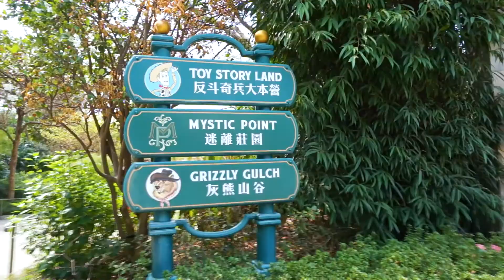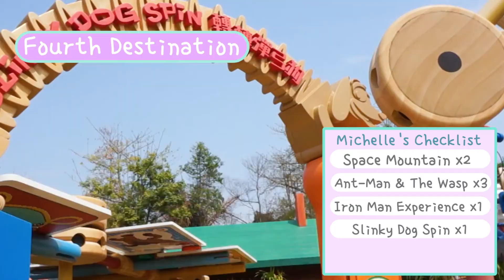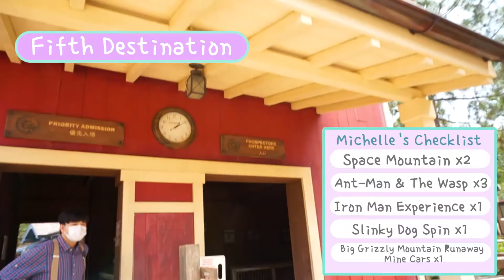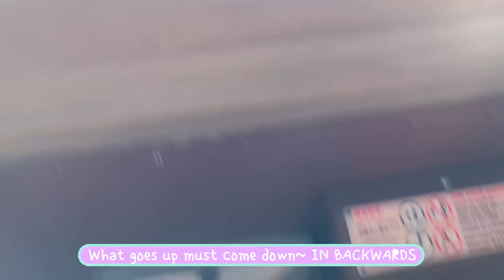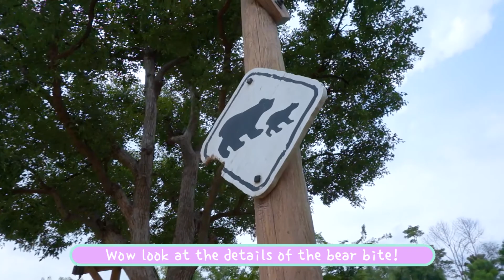[Disney Alone] EP.2: Rode the roller coaster to heaven | Virtual Tour x Vlog in Disneyland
I rode the Grizzly Bear 3 times in a row, and I thought the strong wind was going to rip off all my hair! The weather was really nice, and I realised that by looking back the videos I recorded myself doing the rides!

🎢Rides in this episode:
Slinky Dog Spin 轉轉彈弓狗
Big Grizzly Mountain Runaway Mine Cars 灰熊山極速礦車

In Fantasyland, Toy Story Land, Mystic Manor & Grizzly Mountain

Intro and Outro Credits:
@Daisy Queen
@Ariane Rein